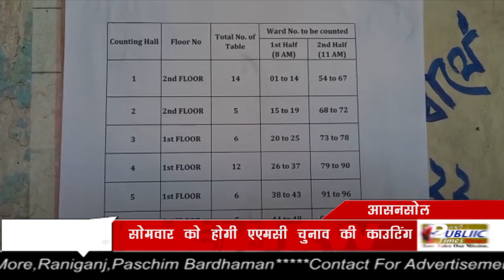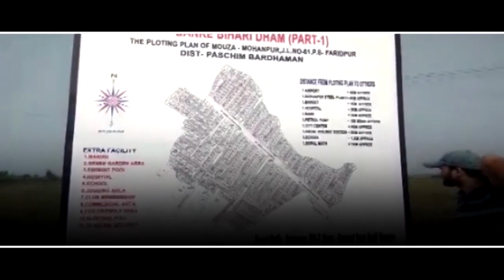Asansol Municipal Corporation Election Counting:सोमवार को Asansol Polytechnic में होगी वोटो की गिनती